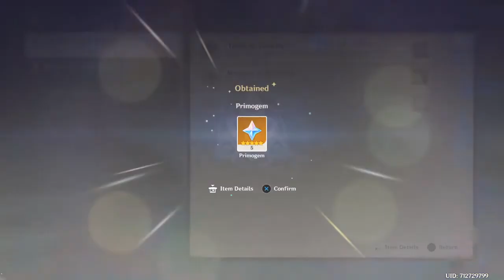❥︎Genshin Impact, Qiqi pity broke me after 70th summon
❥︎Description-

☽︎70th yes, im not kidding and I bought the 50th summon, got noelle constellation outa it, I wanted the doge or itto this banner!!! Whyyyyy ToT.☾︎

❥︎Links-